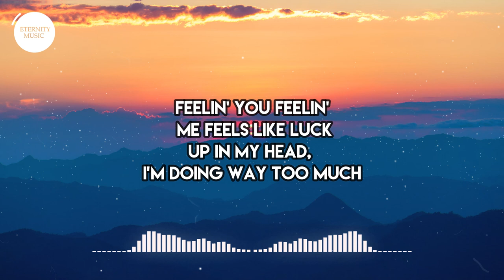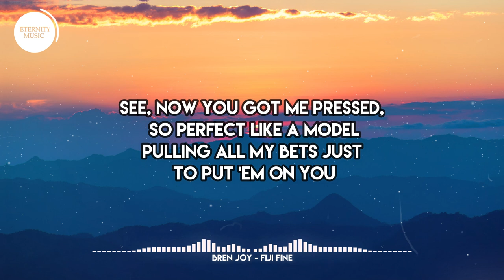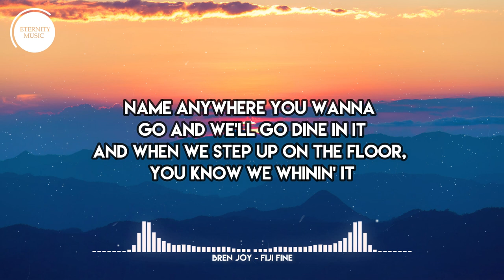Bren Joy - Fiji Fine (Lyric Video)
🎤 Lyrics:
Feelings run deep when I’m under you.
How your ex-man manage to get over you.
This shit is so new,
don’t know what to do.
Trynna rendezvous, like...

Feeling you feeling me feels like luck.
Up in my head, I’m doing way too much.
But down in this bed, I just can’t keep up.
Over you, under you, feels like...

Oh, my God, I’m so so in love.
I think you might’ve (fell) from up above.
I wanna put you up inside a mansion,
You can move up in them heels like when
you’re dancing, yeah.

Name anywhere you wanna go,
and we’ll go dine in it.
And when we step up on the floor,
you know we whining it.
‘Cause everything you do, you know
you’ll be the dime in it.
And everywhere you go,
you know you Fiji Fine wit it.
And, oh, my God, you so divine.
You Caroline-in it.
Dripped in the drip from tip to tip,
you look so fine in it.
But, everything you wear, you know

Looking at you looking at me,
yeah, it got me breathless.
Heart beating out my chest,
it’s ya headrest.
Even with nothing on, baby,
you the best-dressed.
Will you take my hand?
Use it as your necklace.
See, now you got me pressed, so
perfect like a model.
Pulling all my bets just to
put ‘em on you.
They say love is death,
I know I’m a goner.
Knowing every chance that I take
is on you, yeah.

You Caroline-in it.
‘Cause everywhere you go, you
know you Fiji Fine wit it.

Yeah, you know you so fine with it, yeah.
You so divine, Caroline-in it, yeah.
And, you ain't even in your prime at all.
You ain't even in your prime at all, yeah,